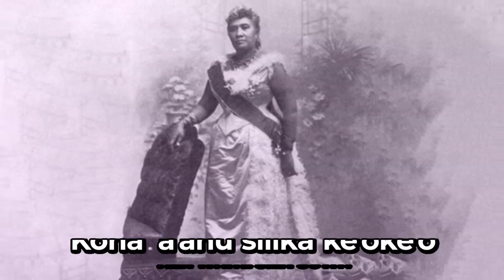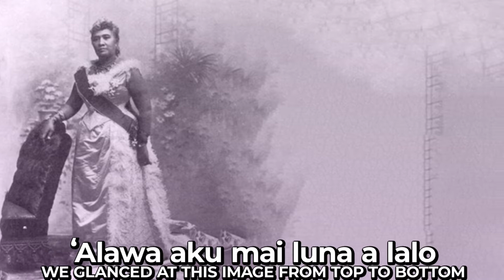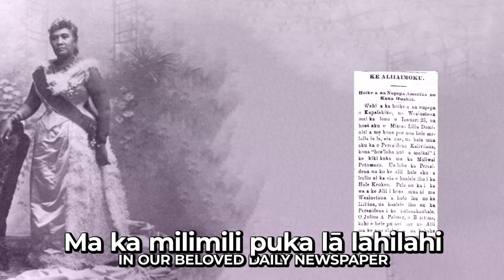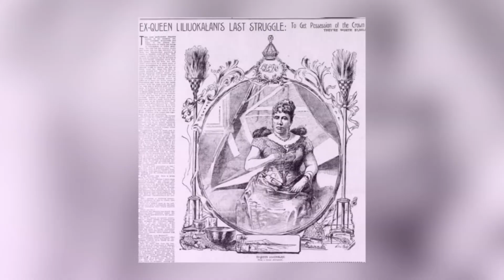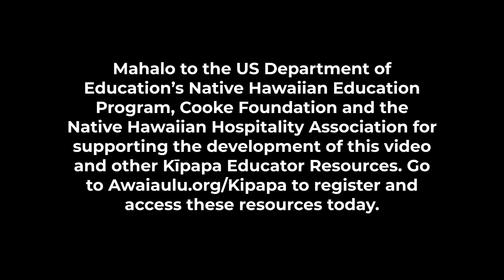Makuahine O Kona Lāhui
Na Kainani Kahaunaele
25 ʻApelila 2022

This mele was inspired by the sentiment of this article in Ke Aloha Aina, Volume III, Number 18, 1 May 1897 — KILAKILA KA IKENA IHO. La Liliulani e ku Ana.

The sheer power of a rare and recent picture of someone who is revered, loved, and missed can evoke the most deepest affection and resolve.

Ke Aloha Aina, Volume III, Number 18, 1 May 1897 — KILAKILA KA IKENA IHO. La Liliulani e ku Ana. [ARTICLE]